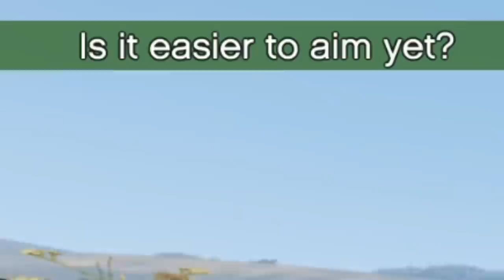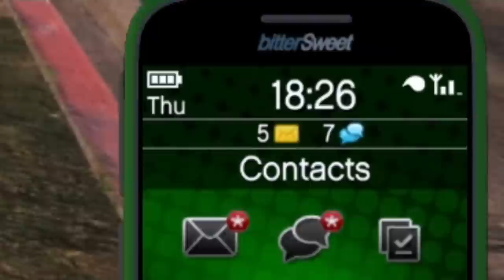GTA, ale KAŽDÝCH 30 SEKUND PŘIJDE CHAOS ! (GTA 5)